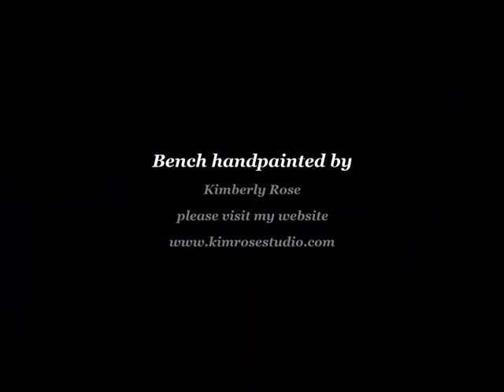Rosemaling Bench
Telemark - Blue and Green